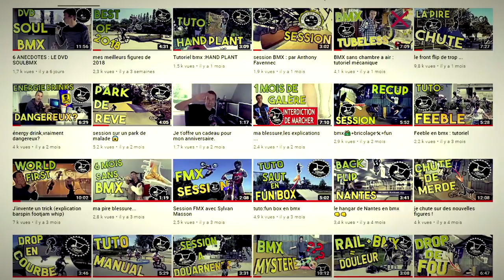U.C.I vs BMX ... Ça ne sent pas bon....